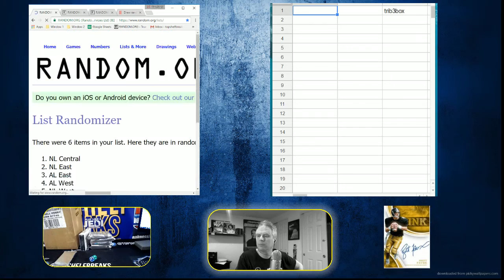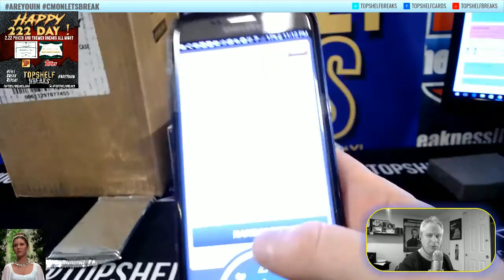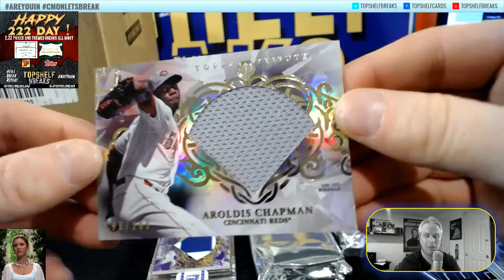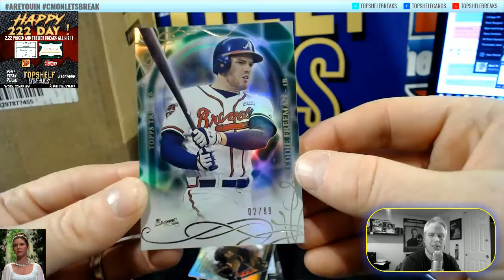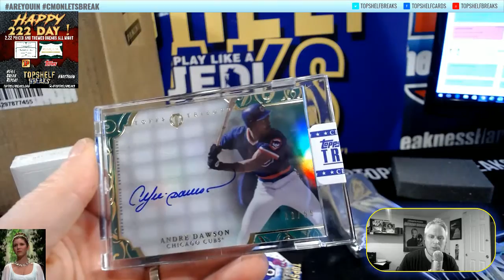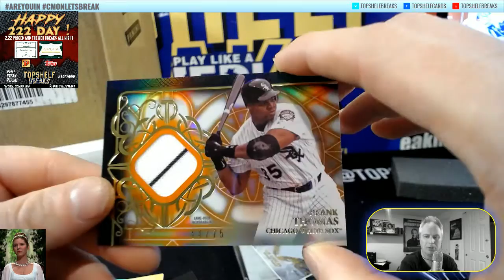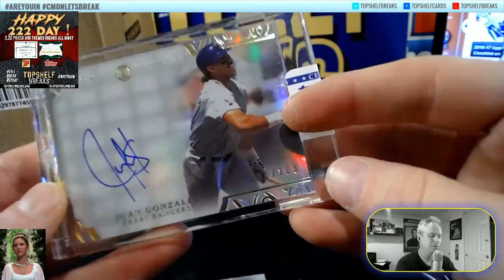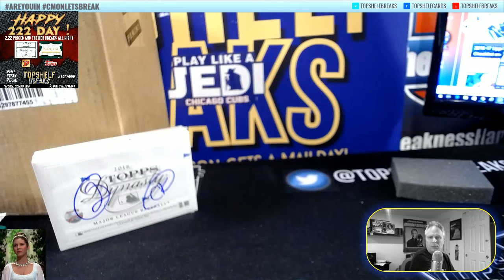wow! Tribute Special Edition Monsters